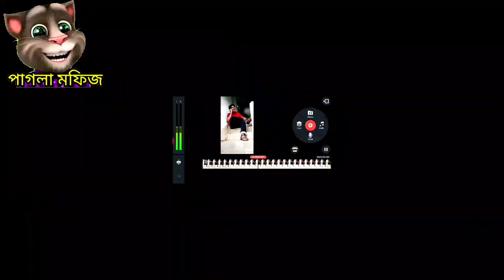বিউটি পার্লার বাংলা মজার ফানি ভিডিও Ladies Beauty Parlour bangla talking tom comady fanny video